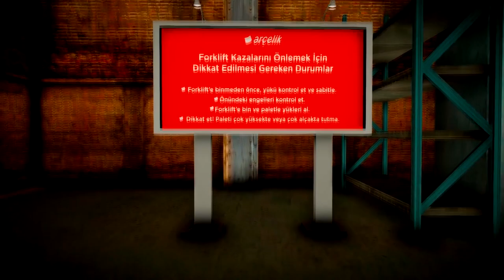Arçelik Work Safety Simulation - Forklift Tutorial